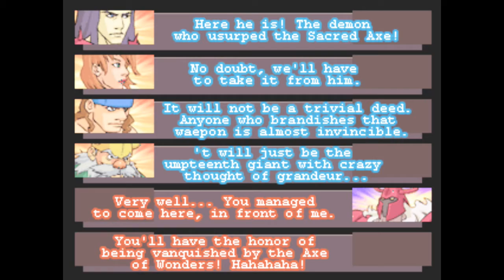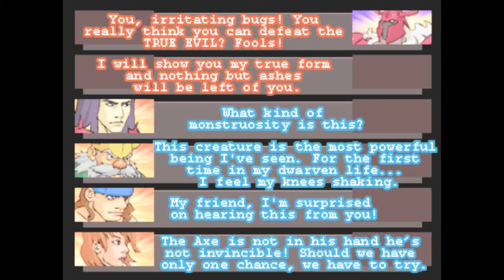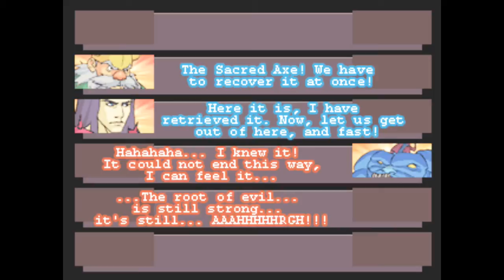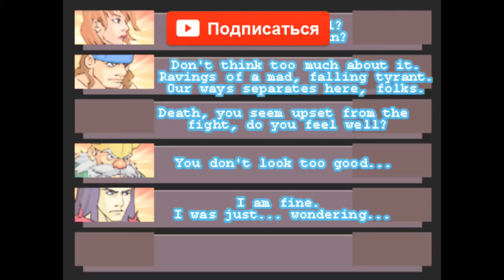Golden Axe Myth (OpenBor).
Теги: + 100 500  this is хорошо  игры сега  сега игры  golden axe myth  openbor  чудеса на виражах  tale spin  quack shot  mortal kombat  street racer  sonic the hedgehog  knuckles the echidna  хаки игр сега  omskoe tv  нифедов  илья мэдисон  kamikadze_d  kamikadzedead  сатира без сортира  приколы  приколы 2013  приколы 2013 сентябрь  sega mega drive  sega genesis  sega master system  sega game gear  gameboy  соник  пиратские игры сега  пиратские игры sega  игры sega  sega игры  minecraft  майнкрафт  игры sms  игры sega game gear  игры sega master system  + 100 500  terminator sega cd  terminator sega  и это хорошо  stalker  dota  battlefield  robocop sega  robocop nes  робокоп денди  игры денди  игры dendy  игры nes  игры nintendo  mr nutz gameboy  mr nutz gb  sorr v5  street of rage remake v5  sorr v4  street of rage  bare knuckle  dendy memories  the fox  gangnam style  зеленый слоник  tiny toon  bugs bunny  buster bunny  montana max  монтана макс  eggman  dr robotnic  sega dreamcast  sega saturn  sega 32x  megadrive 32x  sega 32x/megadrive 32  sega nomad  psp  ps3  ps4  xbox360  xbox 360  nintendo 64  игры nintendo 64  игры psp  игры ps3  игры ps4  игры xbox 360  игры sega saturn  игры  sega 32x  игры sega dreamcast  игры sega nomad  gta 5  worms  прохождения с комментариями  прохождение игр с комментариями  sega прохождения с комментариями  прохождение игр sega скомментариями  прохождения игр сега с комментариями  super mario bros  mario nes  mario dendy  mario nintendo  марио денди  марио на денди  марио нес  марио нинтендо  летсплеи по играм сега  lets play sega  tiny toon  bugs bunny  buster bunny  bubs bunny  tiny toon adventures  tiny toon acme all stars  montana max  монтана макс  багз банни  бастер банни  багс банни  бастер банни  тини тун  тини тоон  ubisoft  frankieonpcin 1080  камикадзе ди  камикадзе д  камикадзелайв  камикадзе лайв  sega секреты коды  сега прохождения секреты  секреты в играх sega  wrestlemania  wrestling 2013  wrestling  реслинг с фоменко  wrestlemania sega  sanyaperec  играбит  марио  марио на денди  марио на сеге  super mario bros  super mario bros pc  street of rage 2  bare knuckle 2  sor 2  bk 2  street of rage 2 max  The Game VEVO  YOGSCAST Sjin  BlackSilverUfa  игровой канал блэка  нифёдов плей  хованский играет  angry video game nerd  sega beat em ups  streets of rage sega genesis  bare knuckle remake  Игровой канал Cloud'a  Логово хитрой лисы :3 / MrFox Channel